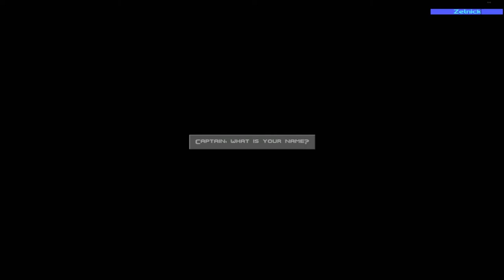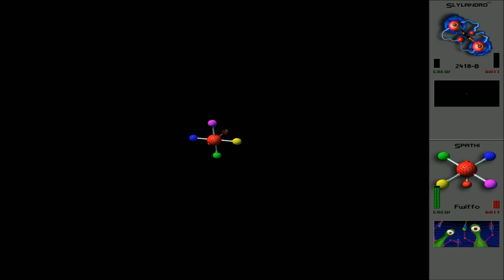UQM Hardcore Challenge #1 - Friend and Foe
The start of the new Hardcore Challenge in which we are not allowed to visit the Earth Starbase at all! Will we prevail and destroy the Ur-Quan without the help of Commander Hayes?